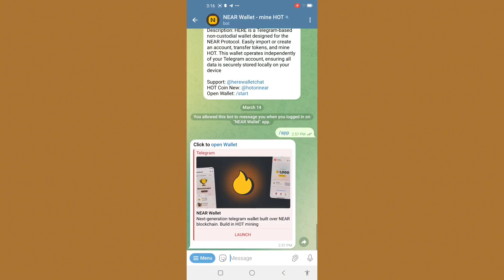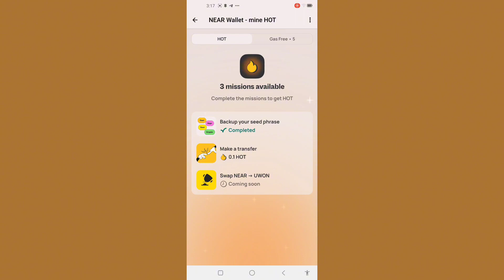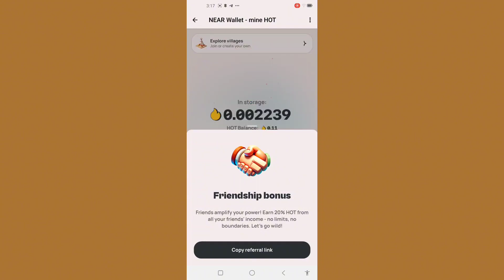Hướng dẫn đào Hot Near cực hấp dẫn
🔥🔥🔥🔥🔥 Đào HOT 🔥🔥🔥🔥🔥🔥
Giá HOT quy đổi mua presale sang Uwon
0.1HOT = 1UWON = 2.6$
👉 Qua 2 lần event thì thấy rõ giá HOT được định hình rồi nhé
⚡ Tốc độ : 0.005/1h
💰 1 HOT = 13,5 ~ 20$ (nếu nâng cấp 1 ngày đào được hơn 0.5HOT)
👉 Đời còn gì mà không lao vào kiếm HOT nữa anh em 😎
👉 Sắp tới sẽ còn nhiều kèo lauchpab bằng HOT. Dự HOT  là kèo ngon nhất 2024
👉 Đồng này được binance và các sàn TOP khác để ý. Dự sẽ là 1 cú hic lớn khi mainet
👉 kèo này ngon anh em ùa vào làm sớm nha

telegram các bạn clip